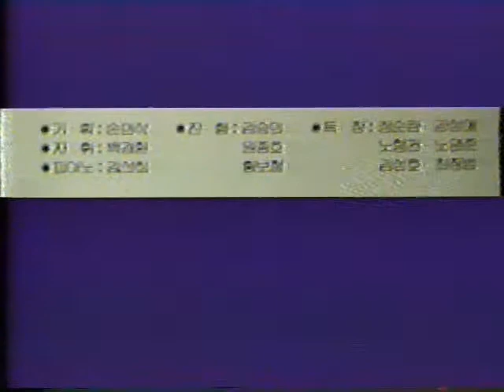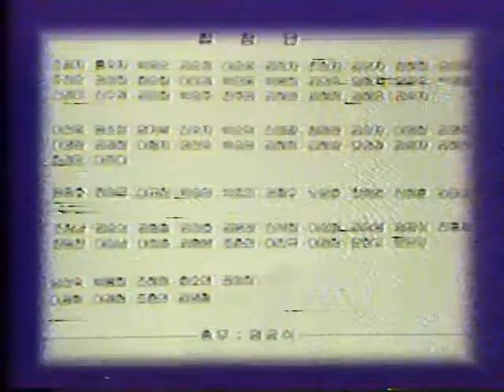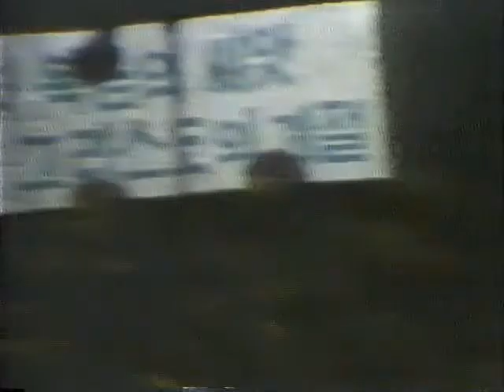Alleluia! Bethel Korean Presbyterian Church 벧엘교회 1984-09-29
Alleluia! A Praise Gathering for Believers by Bill and Gloria Gaither
Bethel Korean Presbyterian Church Choir
Conducted by Kyoung Whan Paik
Sun Hee Kim, Piano
Message by Dr. Sang Bok David Kim
Washington D.C.